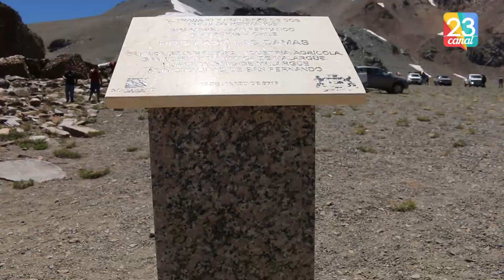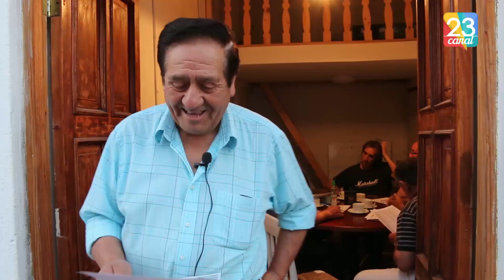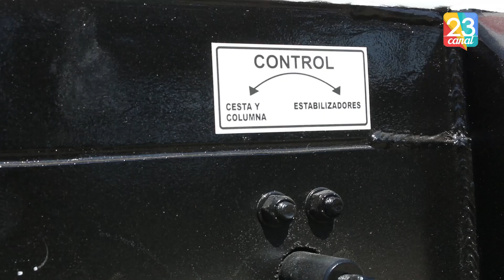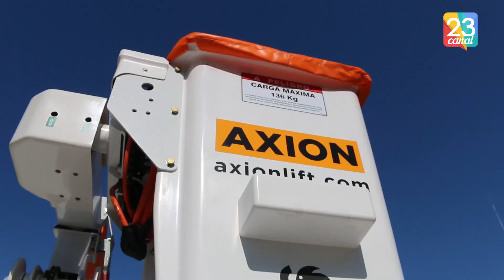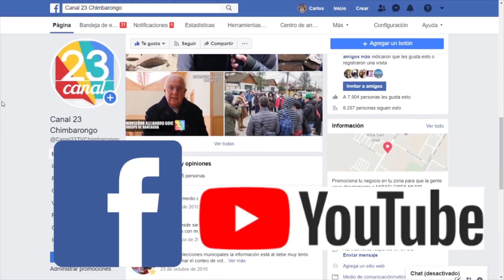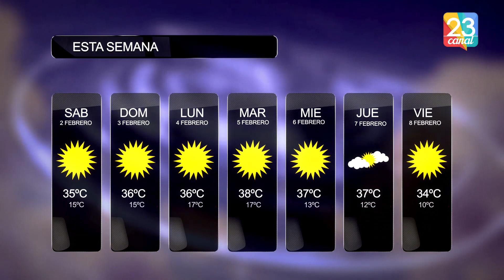EDICION 278 - NOTICIAS DE CHIMBARONGO.